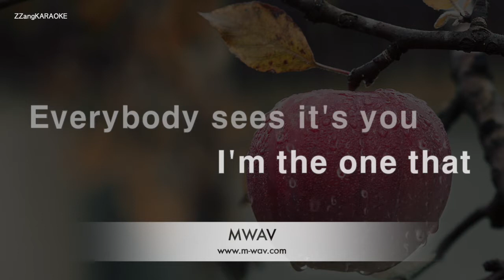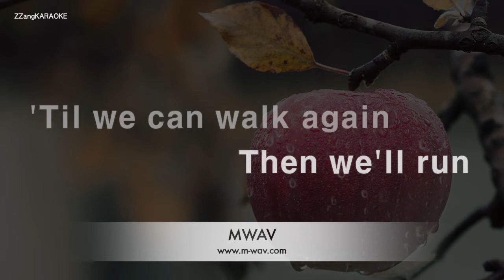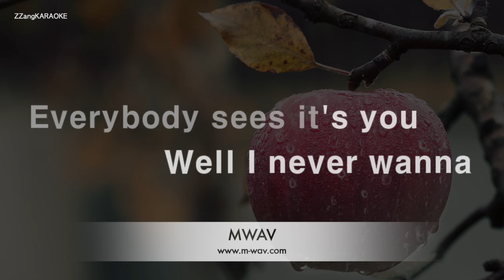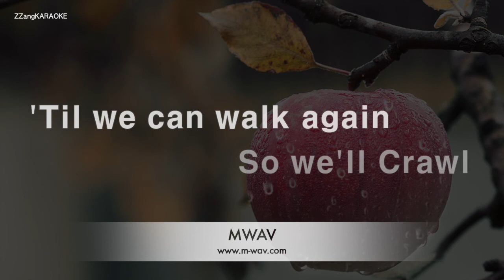Chris Brown-Crawl (MR/Instrumental) [ZZang KARAOKE]